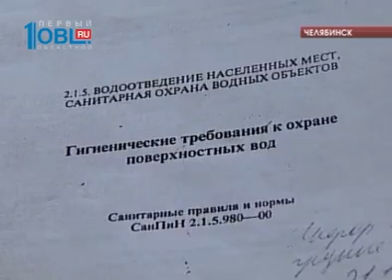Специалисты Роспотребнадзора проверили воду в челябинских озерах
В Первом озере обнаружена кишечная палочка. Главной причиной загрязнения эксперты Роспотребнадзора назвали мусор. Забор воды был сделан перед началом купального сезона. Окаазалось, что содержание опасной бактерии превысило допустимое количество в 2,5 раза.